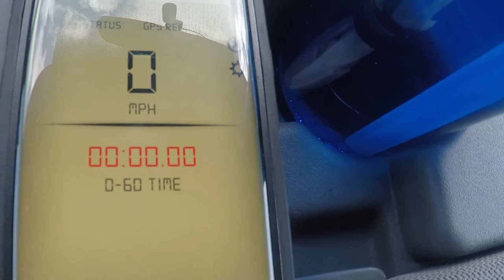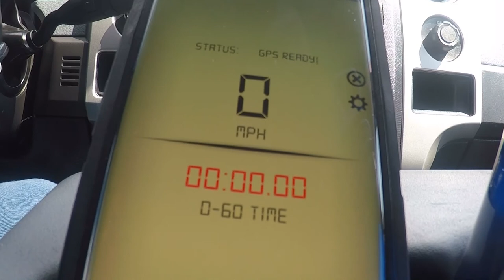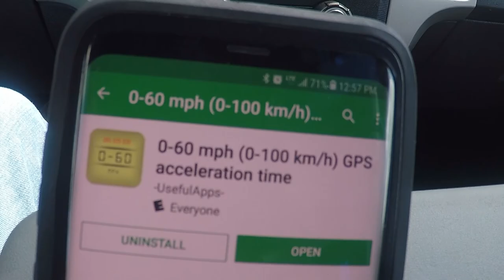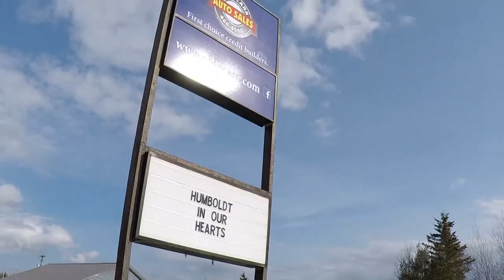FORD BUILT A ROCKET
FORD BUILT A ROCKET is a quick, and I mean quick test drive of our 2013 F-150. Also a tribute to Humboldt Saskatchewan!

Jason @oldecarrautoguy
220 Route 170

or